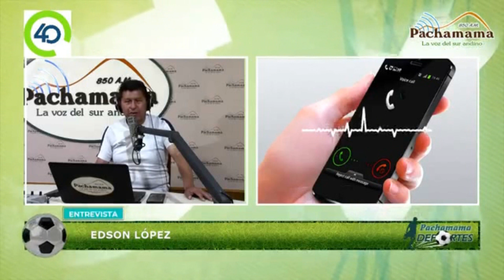Edson López Rubina futbolista puneño en Ecosem de Pasco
Edson López Rubina futbolista puneño que destaca en Ecosem de Pasco habla sobre el momento que vive en la popular institución de Cerro de Pasco que participa en la Copa Perú 2022